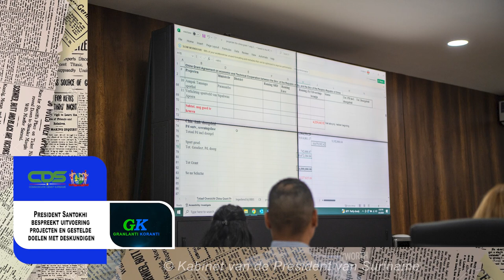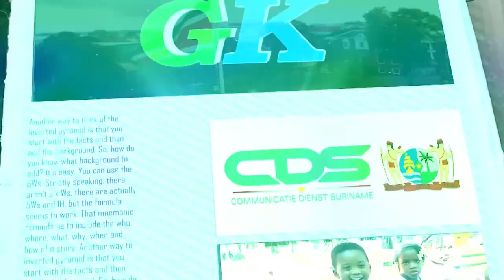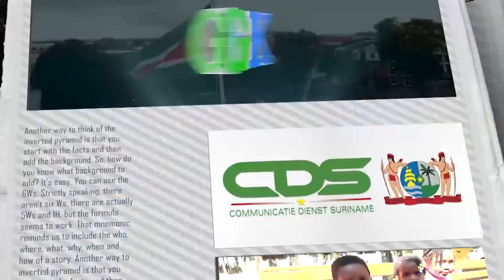𝔾ℝ𝔸ℕ𝕃𝔸ℕ𝕋𝕀 𝕂𝕆ℝ𝔸ℕ𝕋𝕀 (SRANAN), DD 5 AUGUSTUS 2024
De onderwerpen in deze aflevering zijn:
‐ President Santokhi bespreekt uitvoering projecten en gestelde doelen met deskundigen
‐ Regering goed op weg naar digitalisering
‐ Digicel neemt glasvezelkabel landingsstation in gebruik